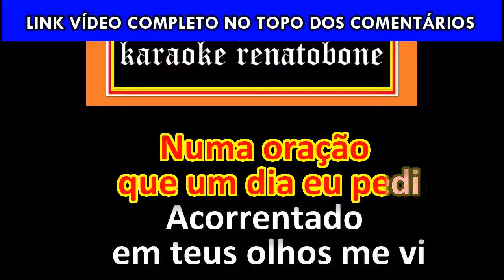FOI DEUS karaoke amostra - EDSON E HUDSON